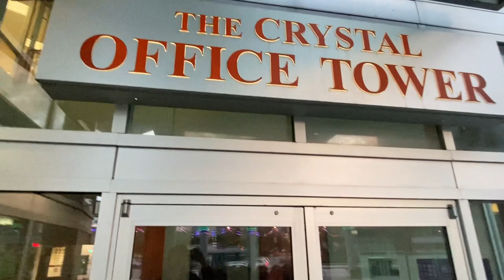gardaworld security TRIGGERED at hsbc bank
Check part 2 on my channel where they are scared to
Leave the bank when I walk on the way back with the dog